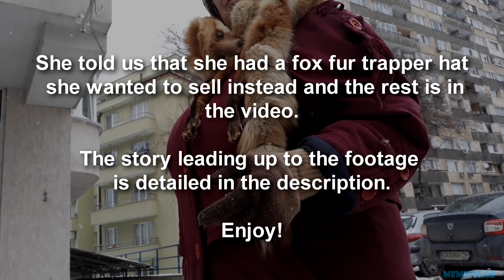Buying a fox fur trapper hat from a random babushka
Me and my friend went to a local bar in my neighbourhood to get some drinks and we sat in a backroom looking kind of area, where people were illegally gambling and stuff. After a while we saw this old lady with a fox pelt hanging around her neck. This caught our attention and we moved to her table. We shared a smoke with her and asked her about the pelt, but she didn't give us much detail, as she was getting ready to leave. All we got was that she wanted to sell some kind of a fox fur, and we thought it could be the pelt she was wearing. She was actually selling a fox fur trapper hat, as we found out later when we spoke to her outside...

Anyways, when she got to the exit she whipped out a 20 bucks winning lottery ticket and wanted to get her prize, as they were selling those in the bar apparently, and had to pay her. However, the female bar owner and the staff were all drunk as fuck and started claiming that the lady stole the "already scratched out" ticket and decided to get a quick buck by scamming them. There was an argument and she gave up on her own ticket, as this was the smartest thing to do. We didn't interrupt the argument, because they all seemed like they knew each other and we couldn't properly understand what was going on exactly (whether they were just joking around, or not). They still kicked her out though, so me and my friend darted off and caught up to her, asking her about her pelt and whether she was selling it. She wasn't. After a brief conversation, we agreed to go to her apartment, so she could show us that fox fur hat she was selling.

On the way, we discussed the situation in the bar, and how disrespectful that was. We talked about other things as well, so it was quite the interesting encounter. When we got to her apartment, she immediately showed us the hat and told us it had been a whole pelt as well, but she had cut off the legs from it and sold them separately, and she sewed the leftovers onto a hat. We liked it a lot and bought it without hesitating. After another brief conversation, we parted ways. I kept the hat as my friend didn't want it. I still wear it in the winter sometimes.

Filmed on the 7th of January 2019 in Sofia, Bulgaria. The weather was slightly cold, temperatures were around -13 C.